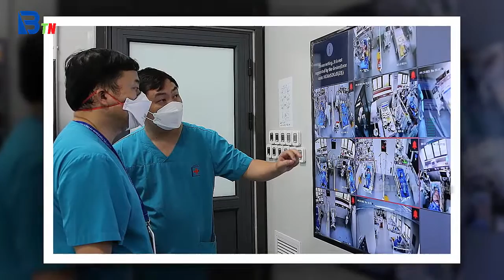Tin tức nhanh và chính xác nhất ngày 24/10/2023/Tin nóng Việt Nam Mới Nhất Hôm Nay/Bantinnong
Tin Nóng Covid-19 Mới Nhất Tối 6/1 | Tin Tức Virus Corona Ở Việt Nam Mới Nhất Hôm Nay